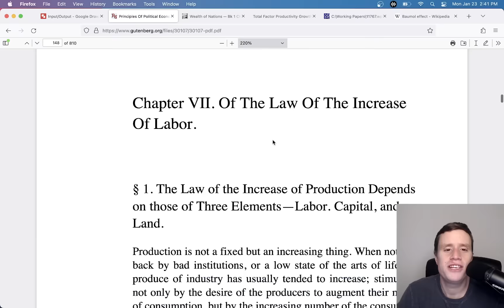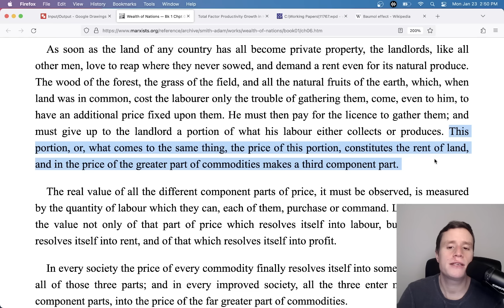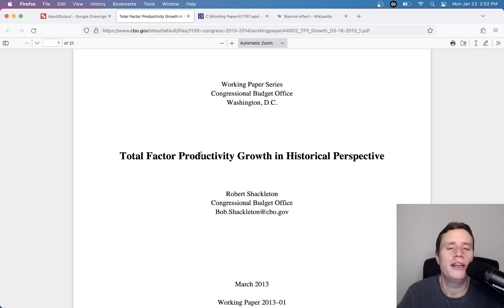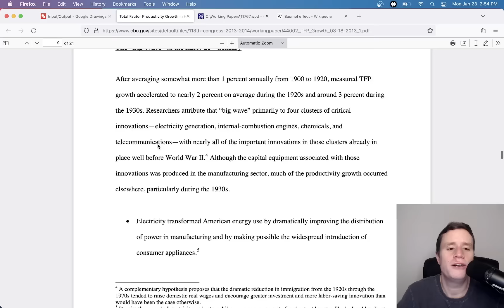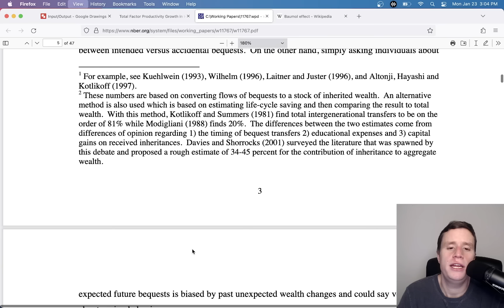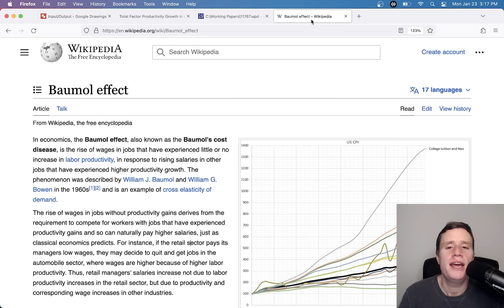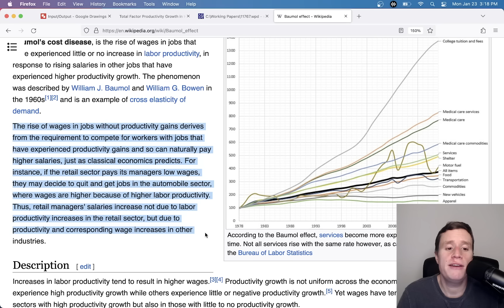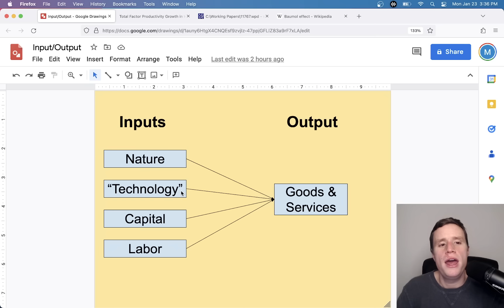You Don't Deserve Your Pay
In my first video about economic philosophy, I dip into a discussion of what I think is the most popular theory of distributive justice among regular people, which is that people should receive income that is commensurate to how hard they work and how much they produce with their work. I walk through the factors of production to show how impossible this is (among other things, most of the national output is attributable to nature and technology that nobody alive produced) and also how it is wildly inconsistent with capitalism.

0:00 Intro
1:03 Just Deserts
3:40 Production Function
11:30 Nature
17:49 Technology
25:12 Capital
35:02 Labor
49:23 The System